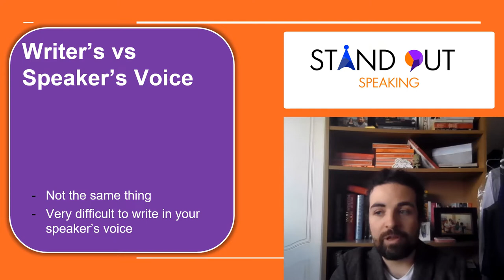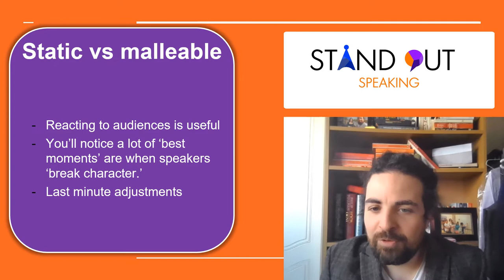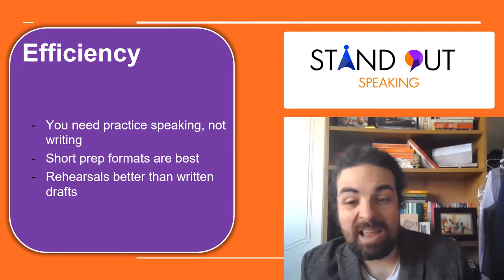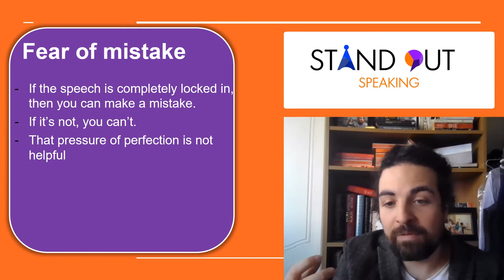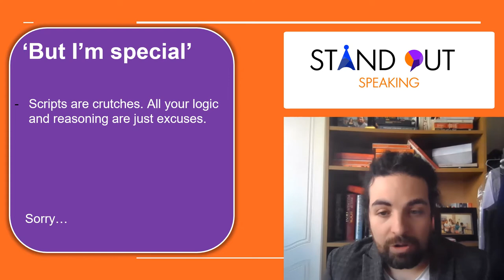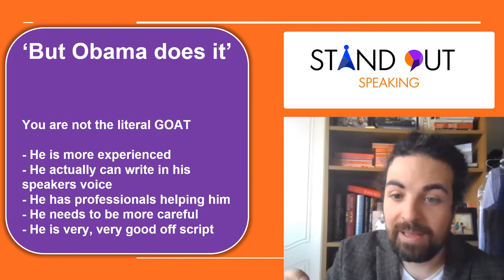Why you should NOT write a speech- Speaker Series #5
The most common mistake in public speaking is writing out a speech. Here's why.